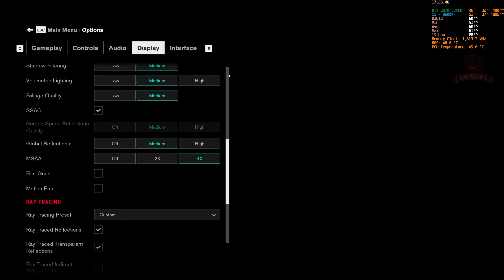Control - " Old Boy's Club (Part 2) " - Gameplay in 1440p - #7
My PC:
CPU: Intel i5-9600KF @5GHz (1,32V)
GPU: Gigabyte RTX 2070 Super Gaming OC 3X White 8G (without OC)
MB: MSI MAG Z390 Tomahawk
RAM: DDR4 HyperX Fury RGB 16 GB (2x8GB) 3200MHz, CL16 (without OC)
PSU: SilentiumPC Supremo FM2 Gold 750W (SPC169) (80+ Gold)
Case: SilentiumPC Armis AR7 TG (SPC221)
CPU Cooler: NZXT Kraken X73
OS: Windows 10 Pro 64bit